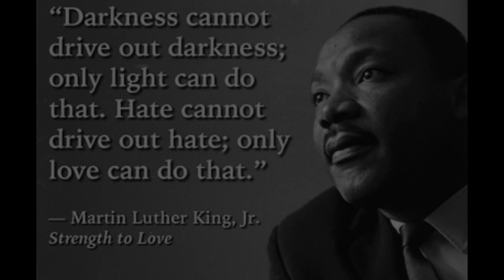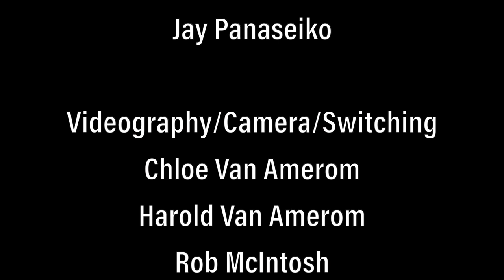2021 Awards Show